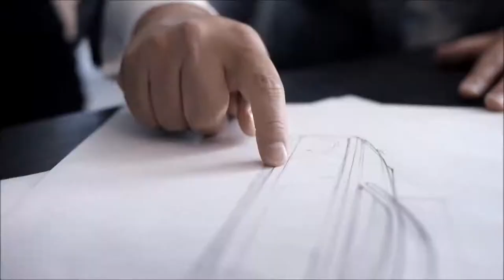Rolls-Royce Sweptail 13 миллионов долларов - самый дорогой автомобиль в мире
Rolls-Royce Sweptail $13 million - World's Most Expensive Car